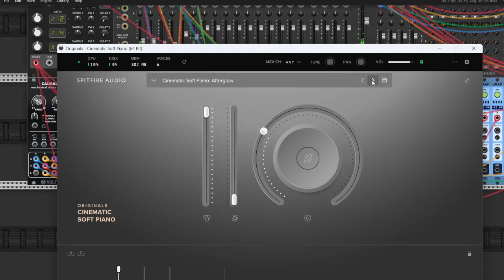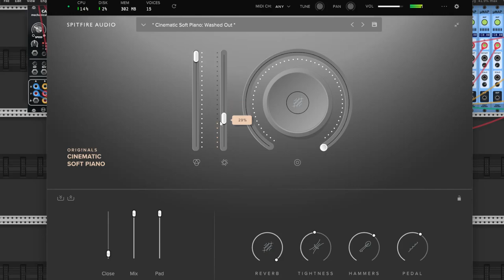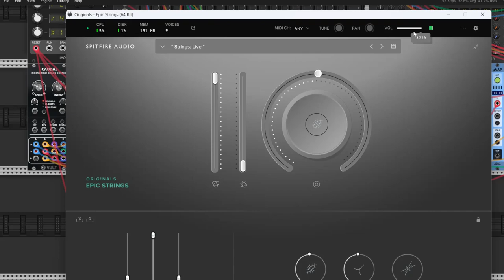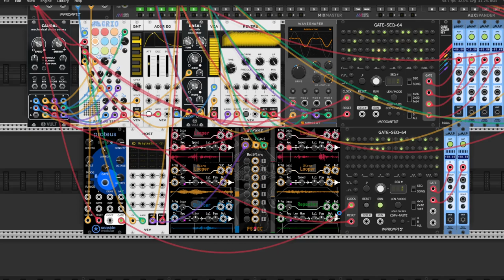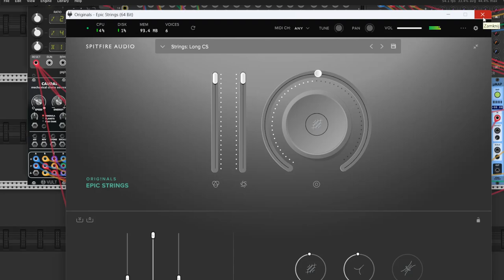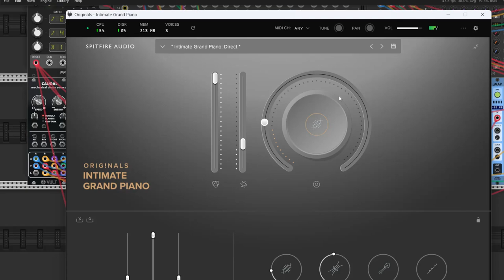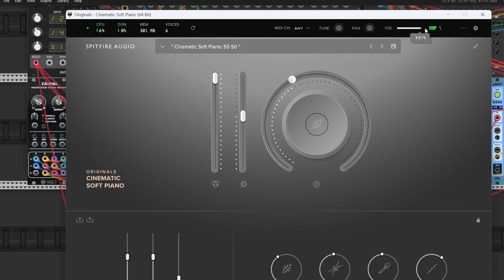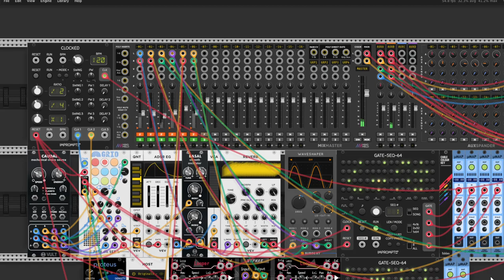Extraoridinary voyages into Hypaheverse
Hi Folks

Today I present to you a small patch that was created when I moved out of my long-term apartment and my small home studio. It's a bit of a hard time to create. But sometimes there will always be a bit of time to tinker with VCVRack. So this time it fell on completely new modules created in cooperation with Omri Cohen and the creator of the PatchSet series. In this particular case, Hypahe chose a very interesting module that combines some features of a mixer with a multi-track looper, shifter and repeater. The whole gives an unusual color to the sounds you create. And the ability to modulate most parameters gives amazing results when creating music. And it's a lot of fun at the same time. It's really worth spending some money on the whole package. I recommend your fearless rubber sneaker, a new sound seeker. Hi

BTW the recording was made using VCVRack 2 Pro and some new paid sound packs from Spitfire Audio from the Originals series. At the moment, I do not plan to post this patch on patchstorage due to the lack of time due to the ongoing move to a new place of residence.